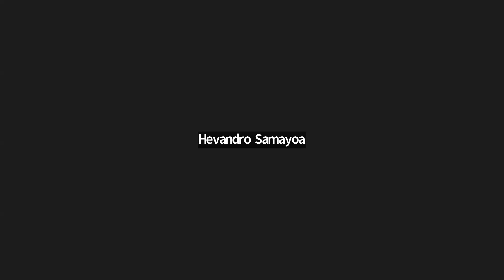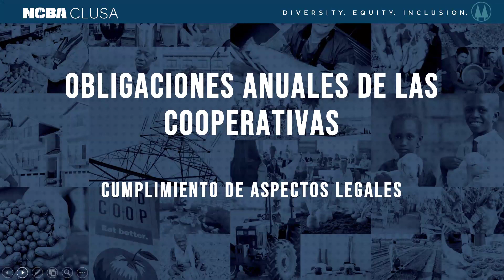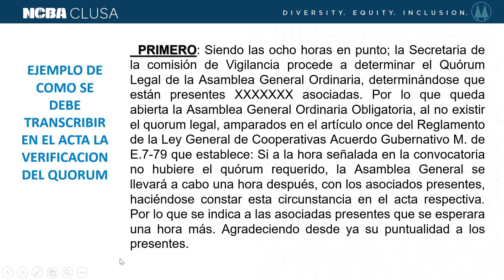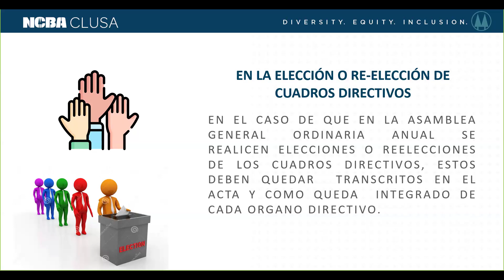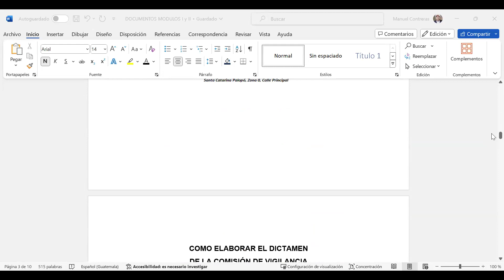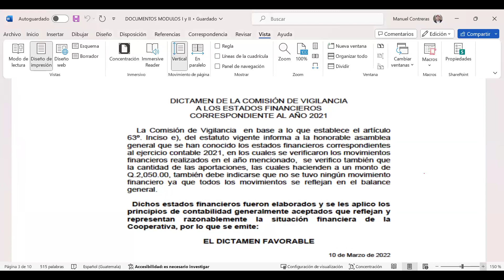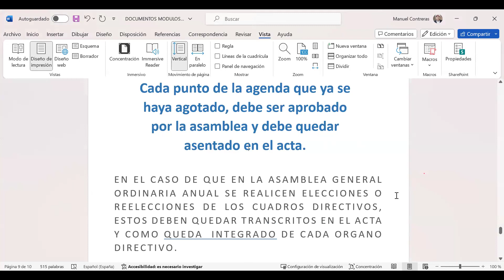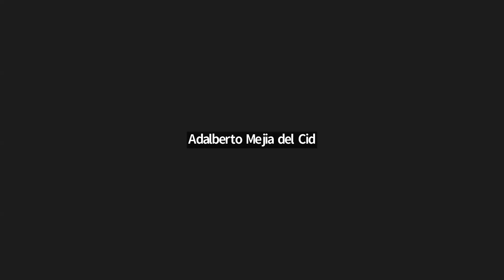Red Peten Sur Sesion 2